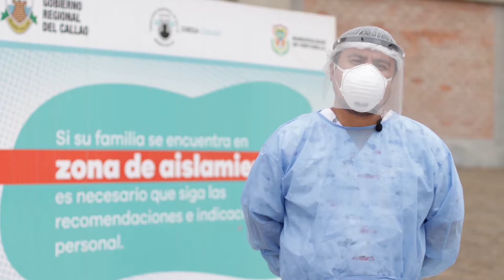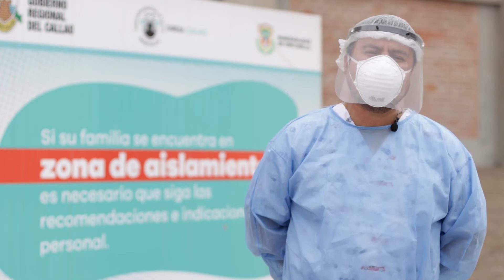Centro de Aislamiento de Ventanilla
El Gobierno Regional del Callao, a través de la Dirección Regional de Salud, invoca a la población a pasar el periodo de aislamiento por contagio COVID-19 bajo supervisión clínica y médica en un espacio donde se cumplen con todas las medidas de bioseguridad establecidas en los protocolos del Estado de Emergencia Sanitaria decretada por el Gobierno Central para hacer frente a la pandemia.

Así mismo, el Dr. Julio Torres Negrillo, responsable del Centro de Aislamiento de Ventanilla para pacientes leves, insta a la población y autoridades en general a no vulnerar los espacios de atención e irrumpir en el proceso de atención y recuperación de los pacientes positivos COVID-19, internados en el centro de aislamiento.